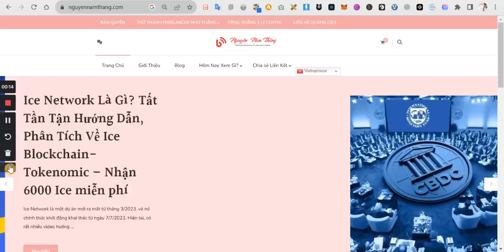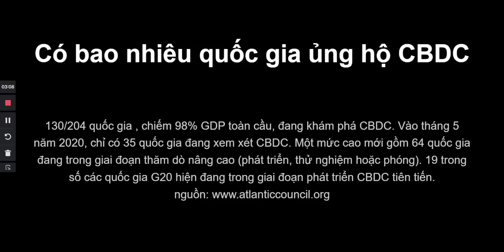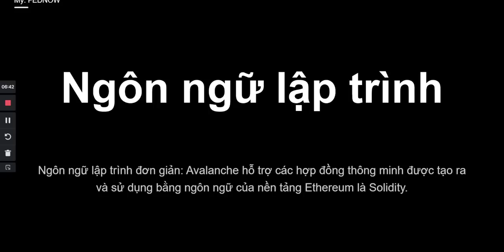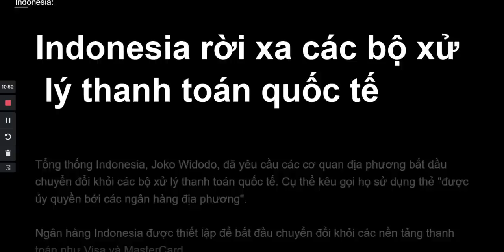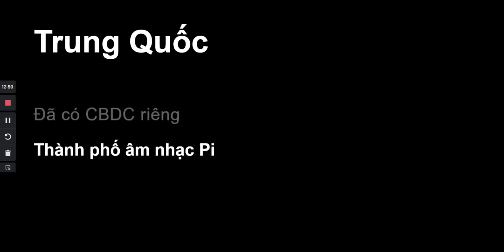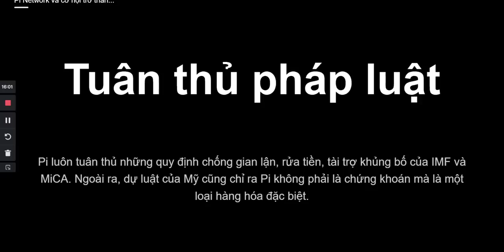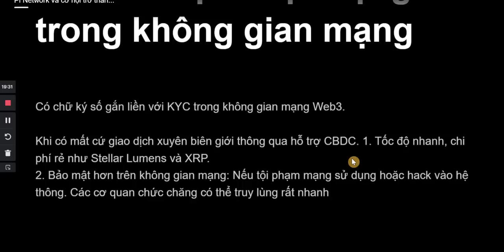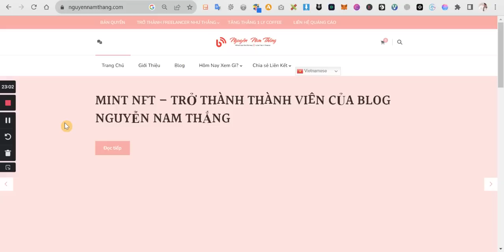PODCAST #39: CBDC Ở MỸ, PHÁP, INDONESIA... - CƠ CHẾ CỦA PI NETWORK KHI TRỞ THÀNH CẦU NỐI CBDC NTN?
►►► Nhóm Safemoon News Today trên Zalo để mọi người cập nhật và thảo luận

Kênh đang phát triển Podcast nói chi tiết về Pi Network.
Safemoon là một đồng token hứa hẹn sẽ bùng nổ vào năm 3 năm tiếp theo mà không nhiều người biết tới. Dự án có tính nhân văn khi đang hỗ trợ những bữa ăn, cây xanh, tài chính cho người dân ở châu Phi.
Dự án đang phát triển thẻ tín dụng, Exchange, Blockchain, Điểm bán hàng ở E.U và nhiều hơn thế nữa
Nó được dự đoán sẽ bùng nổ hơn cả Dogecoin hay Shiba Inu trong tương lai.